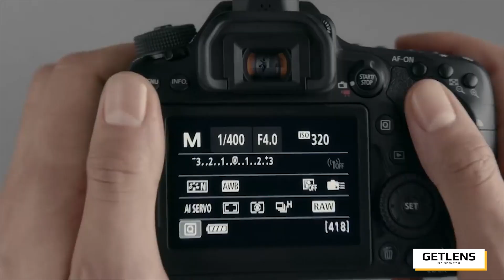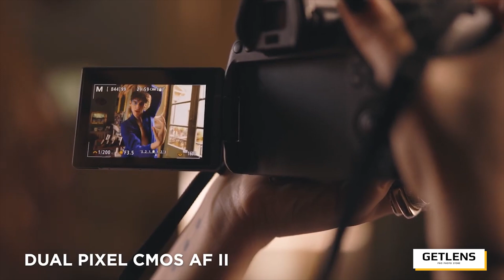ВОПРОС ОТВЕТ ПО CANON ОТ GETLENS: CANON RP, CANON EOS R, CANON R6, CANON 6D MARK II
Ответы на ваши вопросы по технике Canon.
Отвечает наш редактор Instagram - Александр Меланченко.

00:00 Приветствие
00:32 На что заменить Canon 2000D
01:37 EF-S оптика на Canon RP
02:13 Canon 6D или Canon 6D Mark II
03:32 Менять ли Canon 6D на Canon R
04:46 Видеовозможности Canon RP vs Canon EOS R
05:37 Canon R добавят фокус stacking
06:28 Canon R6 Sony A7C
07:06 Недорогие качественные объективы к Canon EOS R
08:26 Переключение профиля и ISO на EOS R
09:42 Чистый цвет в Canon 6D Mark II
10:39 Автофокус Canon R vs Canon R6
11:58 Заключение

🏪 Мы находимся по адресу :
☎️ЗАКАЗ И КОНСУЛЬТАЦИИ:
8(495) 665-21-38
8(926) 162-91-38